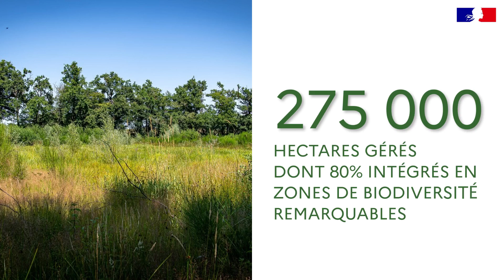Semaine européenne du développement durable : le ministère des Armées poursuit sa transition verte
Cette semaine évènement se tiendra du 18 septembre au 8 octobre 2024, partout en France. Aujourd’hui, le ministère des Armées est l’un des moteurs de la mise en œuvre de la politique de développement durable au sein de l’État. En 2024, il renforce son engagement avec l'adoption d'une Stratégie Défense durable 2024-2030.